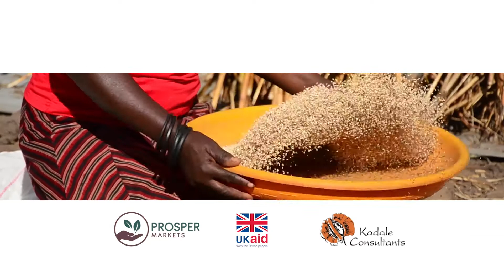HD: Market Voices - Informal Buyers PROSPER Markets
A high video quality version of the short film capturing the experiences of informal crop buyers (traders) in Malawi